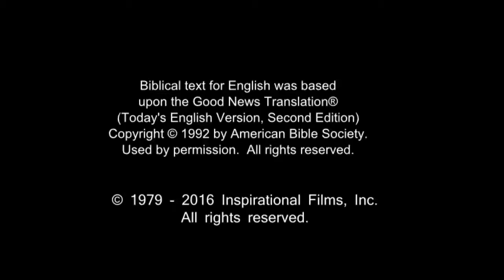Spanish, Latin American - Very Very Good News! ROMANOS! Romans 10 Verse 9 - Risen Jesus Saves!(35)